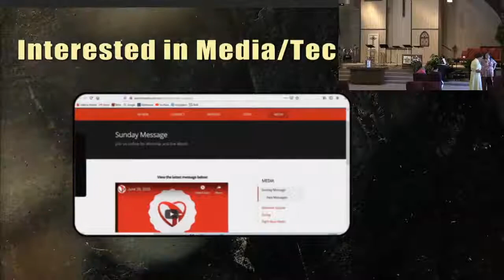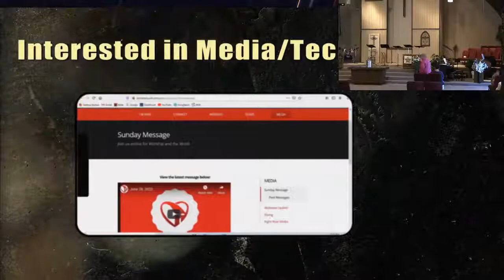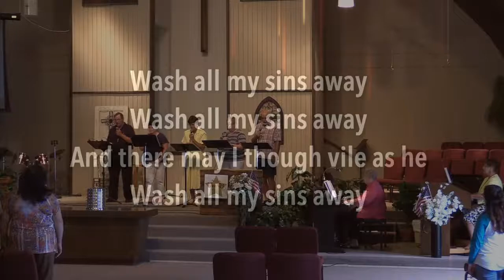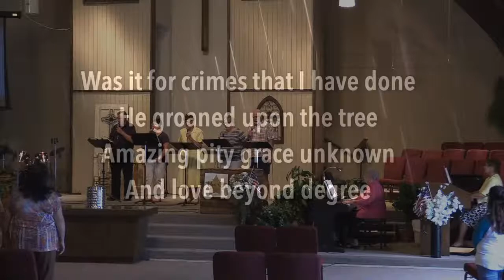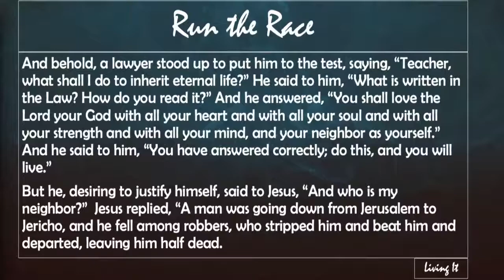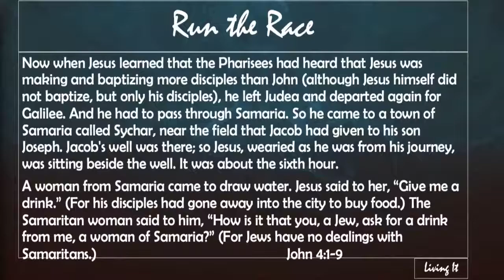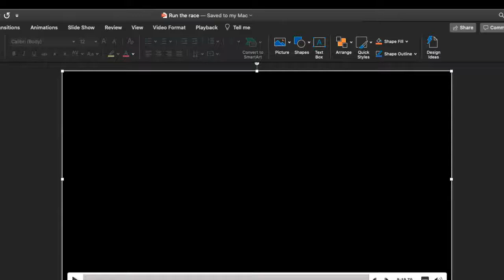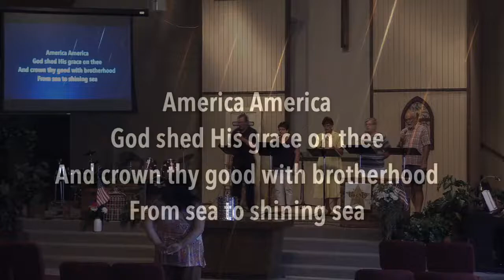July 26, 2020